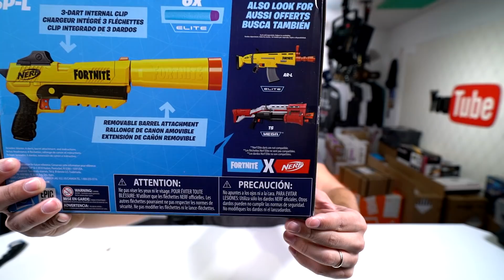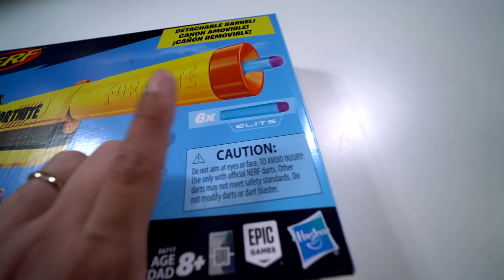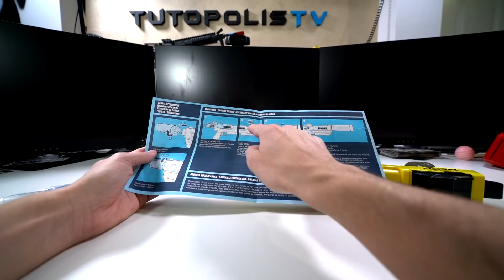DIE FORTNITE NERF BLASTER SIND ENDLICH DA! Nerf SP-L Unboxing - Review - Test [Deutsch/German]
Nerf Fortnite SP-L Blaster Schallgedämpfte Pistole  Unboxing, Review und Test [Deutsch/German]

✗✗ ALLGEMEIN ✗✗

✗✗ FANPOST ✗✗
Für Päckchen, Pakete und Autogrammkarten:

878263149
Packstation 154
51379 Leverkusen

✗✗ VERWENDETE MUSIK ✗✗
♫♪♫♪♫♪  - Music By Youtube & NCS  -  ♫♪♫♪♫♪